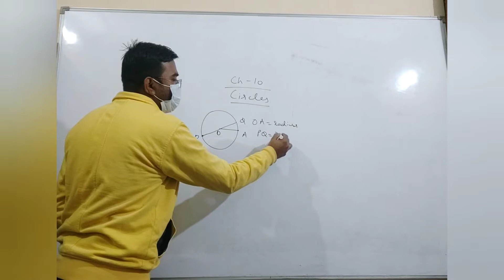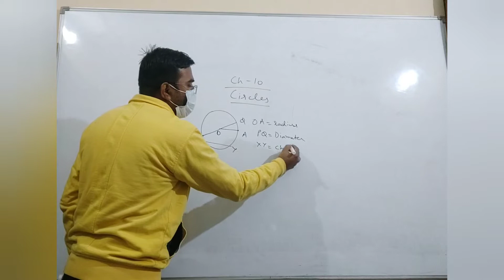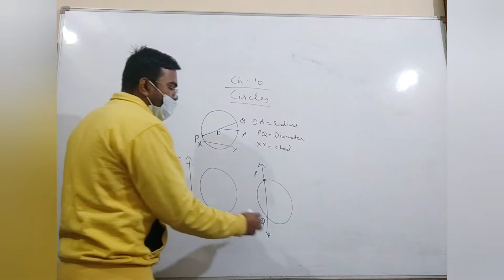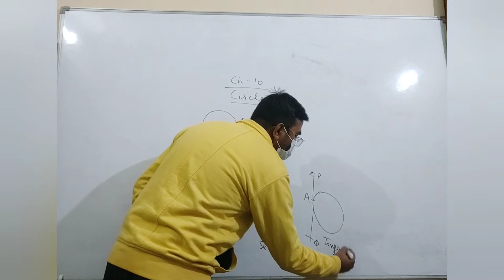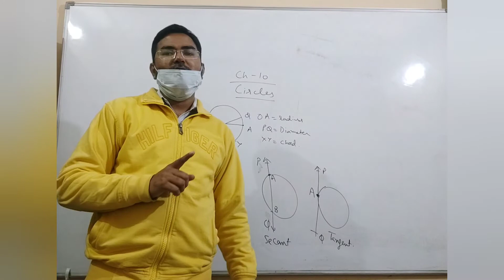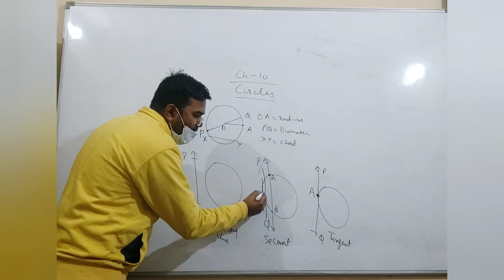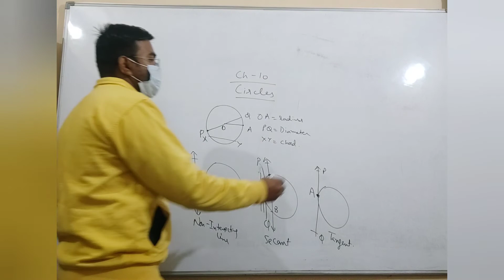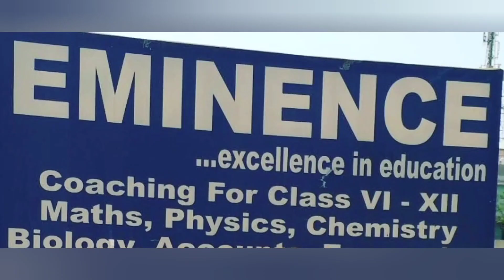Ch 10 | Circles | Introduction | Class X | Maths